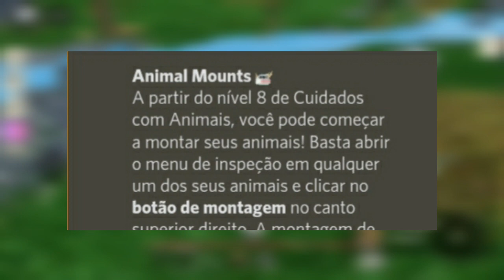atualização secreta que ninguem viu no roblox islands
existe uma atualização secreta que você pode ter visto mais se esqueçeu e ela e muito legal, confira nesse vídeo ela completa

🐑 ovelhas no roblox islands
assim que veio as ovelhas para o islands, ela trouxe a funcionalidade de montagem no animal e agente vai está vendo alguns pontos secretos dessa atualização!

🏝Roblox islands
Islands e um jogo do roblox de sobrevivencia, aventura, contrução, esse e um otimo jogo para longas séries. Inspirado um pouco em minecraft, esse jogo tem uma grande escala de itens e objetivos para você completa.

Além do jogo conta com atualizações recentes e até mesmo eventos, o jogo tem uma variedade de coisas para fazer, uma dela e batalha contras os montros do jogo como slime, buffalkor, wizard e o skorp. Além desses mobs básicos, temos os bosses que no momento são kor e o slime rei.

o roblox islands atualizou e nessa atualização de evento troxe o Kong e o Kodzilla. Esses dois mostros gigantes agora estão no islands e nesse vídeo eu mostro como acha o kodzilla e como acha o kong, também falo das quest que cada um dos mobs dão. Cada uma das ilhas tem quest que ao termina-la você ganha itens!